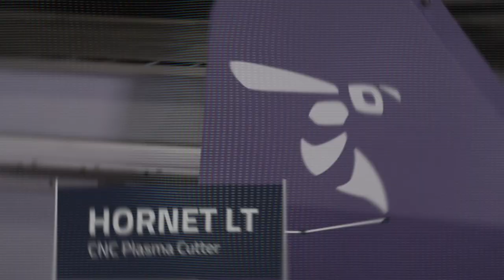Hornet LT CNC Plasma Cutting Machine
The Hornet LT industrial-quality cutting machine provides superior performance at an entry-level price. Through its best-in-class motion, unitized design, and compact footprint the LT brings speed and productivity to shops of all sizes.